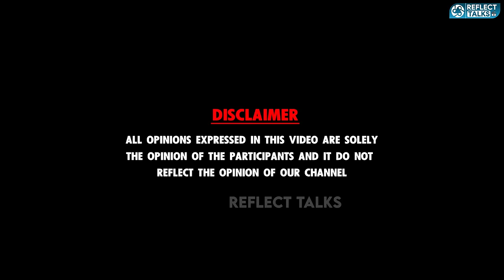Swamiji-வுடன் கைலாசவில் கை குலுக்கிய காத்து கருப்பு கலை 🤣🤣 | Andrwea | Kathu Karuppu Kalai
- சாதனாவுடன் Romantic Scene -ல் நடிக்க வாய்ப்பு கேட்ட காத்து கருப்பு கலை - Part - 3

- சிக்குவாரா Lawrance !! தேடுதல் வேட்டையில் இறங்கிய KKK Das

- குட்டிமியாவை 👙போட சொன்ன காத்து கருப்பு கலை 🙅‍♀️🤣🤣🤣| Kaththu Karuppu Kalai | Kuttymia

- சாதனா Aunty -யை கதற விட்ட காத்து கருப்பு கலை - Trichy Sadhana Kathukaruppu Kalai Interview | Sadhana

- ஆரம்பிக்கலாமா… காத்து கருப்பு கலை Vs குட்டி மியா | Kaththu Karuppu Kalai | Kuttymia

28 Million மக்களுடன் சண்டை போடும் KKK and Leo Reviewer | KKK vs Leo Sathyandran Interview

- காத்து கருப்பு கலையை வறுத்து எடுத்த Babloo Prithiveeraj - Kathu Karuppu kalai

இவ்ளோ நாள் சினிமால என்ன கிழிச்ச..! Youtube தான் உன்ன வாழவைக்குது | Bayilvan Vs Kathukarupukalai

- சின்ன தப்பு பண்ணி மாட்டிகிட்டோம்😥🤣 AEROHUB Mall Vlog | Reflect Lifestyle

ஒரு Actress புருஷன் கூட போனாலே அவங்கள தப்பா தான் விமர்சனம் பண்ணறீங்க.!

- காத்து கருப்பு கலை & தீபா அக்கா Emotional Interview 🥺🥺 😢 - Kathu karuppu kalai | CWC Deepa